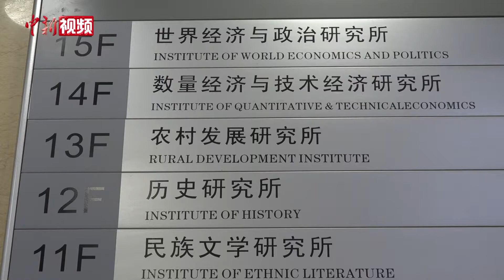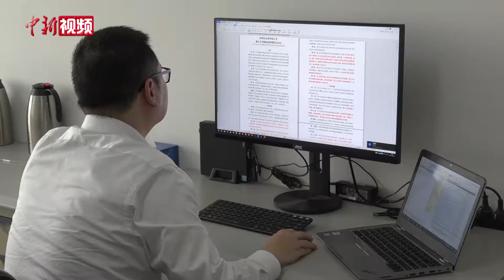专家：“强制劳动”是无稽之谈 抵制事件不会影响新疆棉花生产